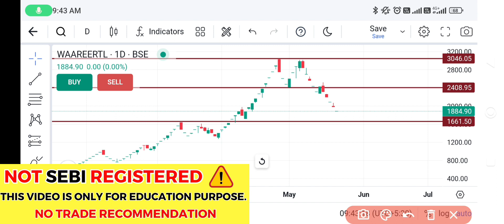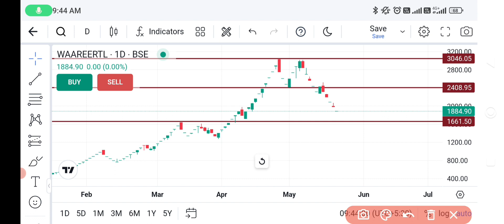Waaree renewables share latest news | Waaree renewables share🔥Waaree Renewables Q4 Results 2024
Transcript